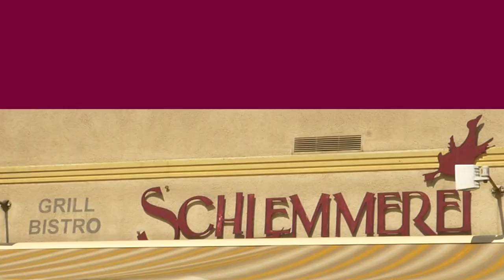Wissen wo´s herkommt- Metzgerei Follmann, Simonshof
Kamera und Schnitt: Julia Schmitt
 2. "Archipelago" von Ryan Andersen (freemusicarchive.org)